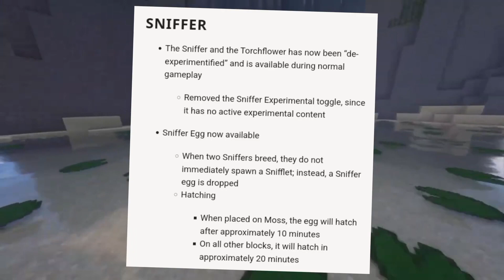Minecraft 1.20.0.20 Official Released (BETA UPDATE) 🔥 | 🧿 Download Now Mediafıre link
link in Pin comment:- OK 👌

ignor Tags 🧿 :::::::::-

1.20 minecraft announcement,
minecraft 1.20 bedrock release date,
minecraft 1.20 beta release date,
has minecraft 1.20 been released,
minecraft 1.20 cherry blossom release date,
when will minecraft 1.20 be released,
when is minecraft 1.20 going to be released,
minecraft 1.20 release ho chuka hai,
minecraft 1.20 final update,
is minecraft 1.20 released yet,
minecraft 1.20 release date 2022,
minecraft 1.20 bedrock edition release date,
minecraft 1.20 everything new,
minecraft 1.20 everything we know,
minecraft 1.20 unnamed update,
minecraft 1.20 is already here,
minecraft 1.20 real update,
1.20 official version release minecraft technical gaming abhi gamerz,
minecraft 1.20 kab release hoga,
minecraft 1.20 kab release hogi,
minecraft 1.20 kab release hone wala hai

Thankyou 🎉